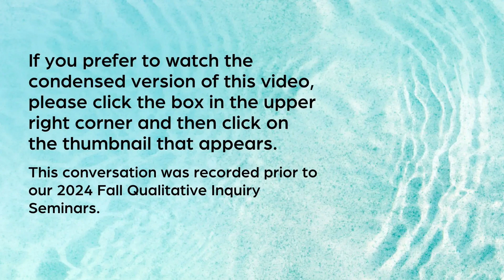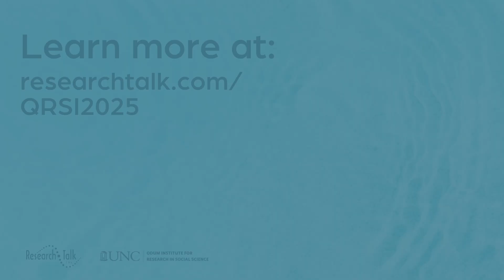Coding and Analyzing Qualitative Data with Johnny Saldaña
Ray Maietta (ResearchTalk president), Jeff Petruzzelli (ResearchTalk Qualitative Research Specialist), and Paul Mihas (qualitative researcher and consultant at the Odum Institute at UNC Chapel Hill) speak with Johnny Saldaña, Professor Emeritus from Arizona State University in Tempe .

Johnny discusses his 2025 Qualitative Research Summer Intensive course "Coding and Analyzing Qualitative Data.”

*Resource:*
Saldaña, Johnny. (2025). The Coding Manual for Qualitative Researchers, 5th edition. Sage Publications.